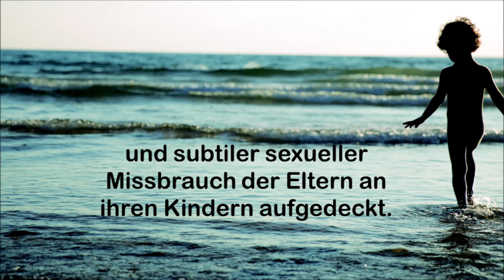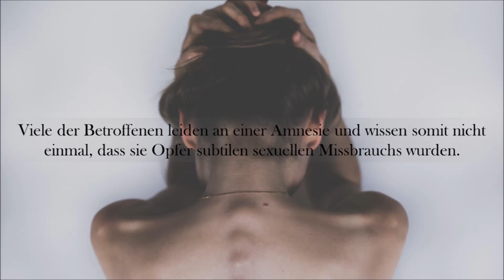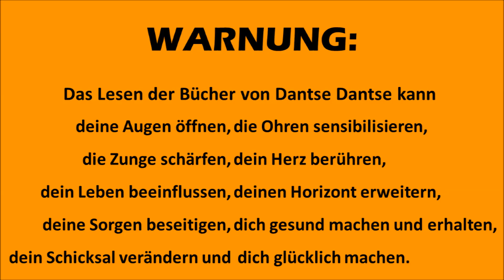Missbrauch in der Kindheit: dunkles Familiendrama / "Subtiler & vergessener sexueller Missbrauch"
Eine liebevolle Kindheit mit fürsorglichen Eltern, beruflicher Erfolg im Erwachsenenalter, ein umfangreicher Freundeskreis und dennoch stimmt irgendetwas nicht?
Sexueller Missbrauch in der Kindheit könnte ein möglicher Auslöser für viele körperliche und psychische Leiden sein.
Ein gesellschaftlich tabuisiertes Thema wird gebrochen und subtiler sexueller Missbrauch der Eltern an ihren Kindern aufgedeckt.
In „Subtiler & vergessener sexueller Missbrauch durch Mama und Papa: gehüllt in die Maske der Liebe“ von Tabou B. B. Braun.
Dieser Ratgeber öffnet Augen und kann der erste Schritt zu einem beschwerdefreien Leben sein.
 Jede dritte Frau bzw. jedes dritte Mädchen wurde in der Kindheit direkt oder subtil sexuell missbraucht.
Keine andere Krankheit, kein anderes Verbrechen, kein anderes Phänomen betrifft so viele Menschen wie der sexuelle Missbrauch in der Kindheit.
Viele der Betroffenen leiden an einer Amnesie und wissen somit nicht einmal, dass sie Opfer subtilen sexuellen Missbrauchs wurden.
So kann die Ursache ihrer Depression, Essstörung, Migräne etc nicht entdeckt und somit auch nicht bekämpft werden.
Der subtile sexuelle Missbrauch, der die Maske der Liebe trägt, kann Leben zerstören.
Welche Formen von Missbrauch ohne Beweise gibt es?
Was sind mögliche Folgen von Missbrauch in der Kindheit?
Antworten auf diese Fragen und wahre Berichte von Betroffenen und persönliche Erfahrungen des Autors findest du in: „Subtiler & vergessener sexueller Missbrauch durch Mama und Papa: gehüllt in die Maske der Liebe“ von Tabou B. B. Braun.